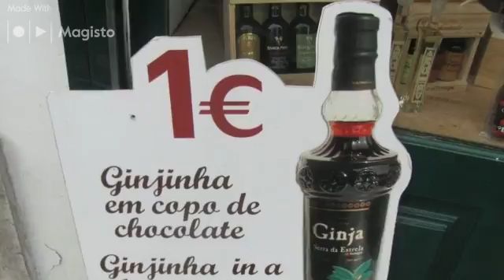Lisboa está à tua espera